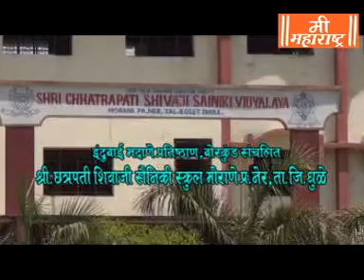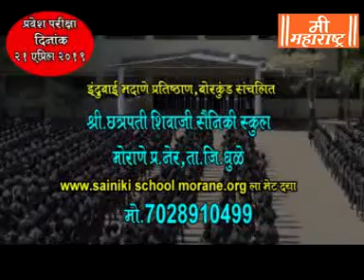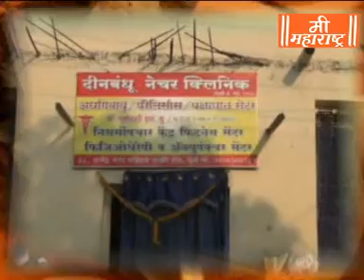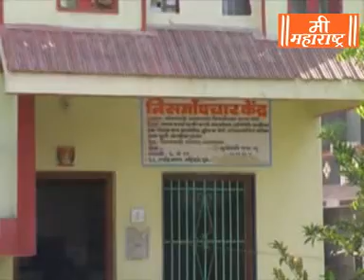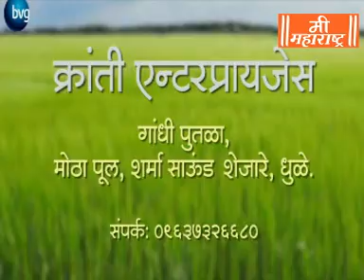Mee Maharashtra News 10 6 19